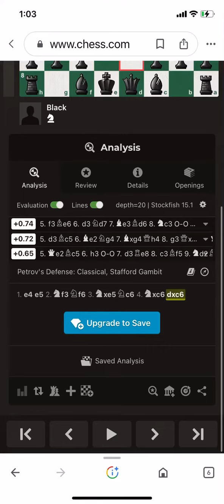Chess Stanford Gambit